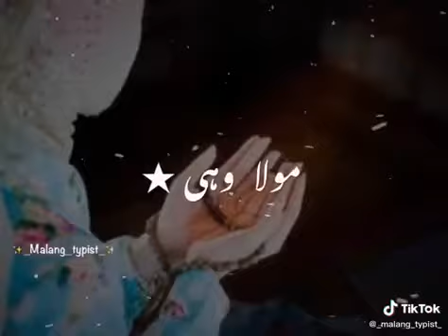Wo jo muj m samaya woh Jo tuj m samaya ..kun faya kun